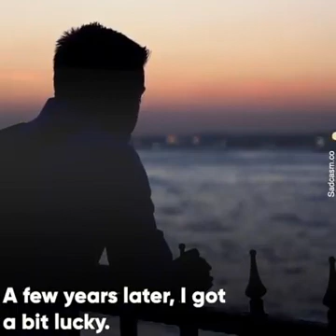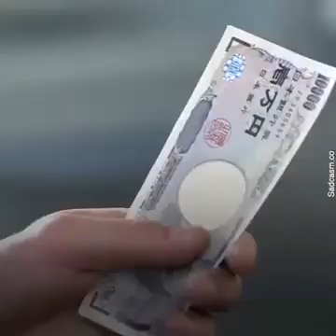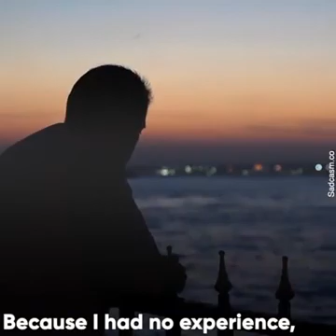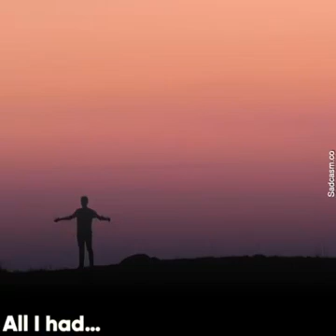from a poor kid to a billionaire$$